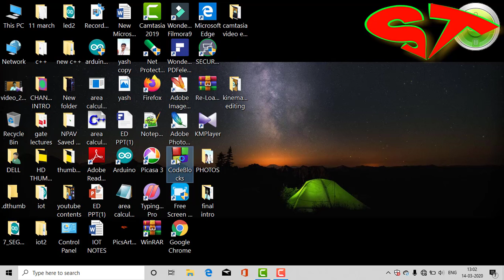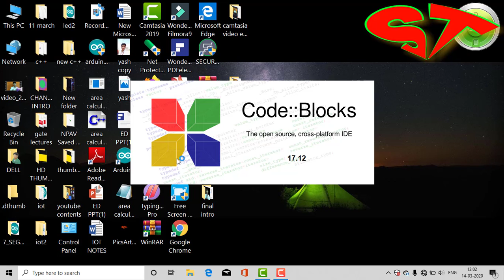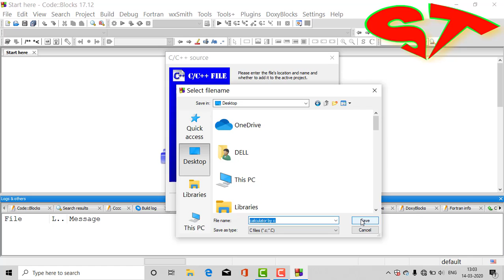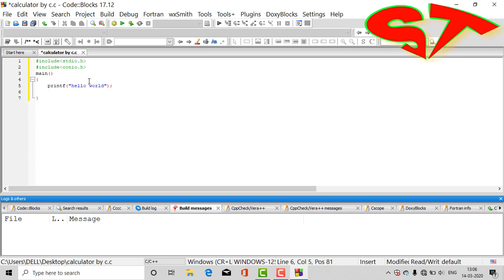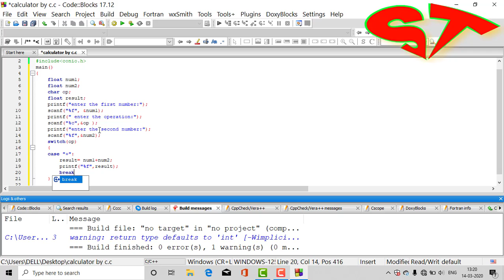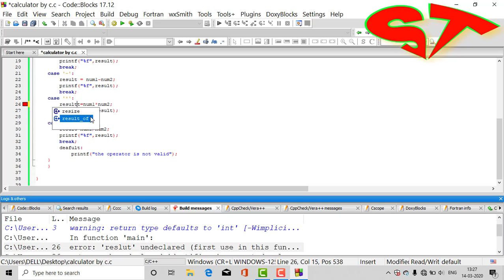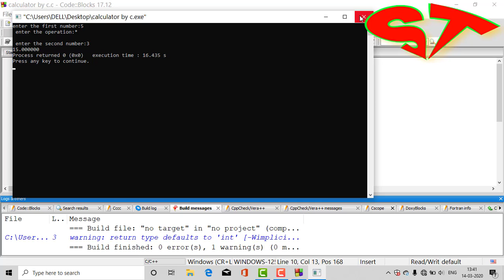How to make your own calculator by using c language | Apna calculator kaise banaye |BolTech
Namsakar dosto mai hu "Yashasvi Singh" ur app dekh rahe h BolTech .
In this channel we post videos related to tech and youtube tips .